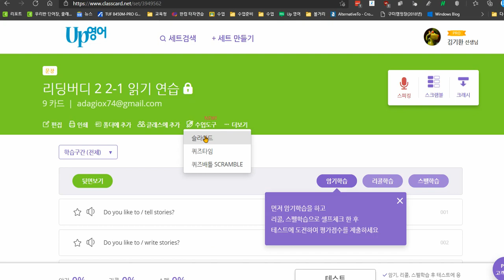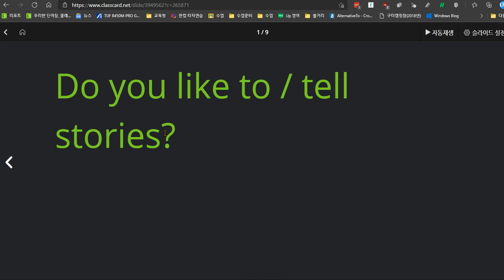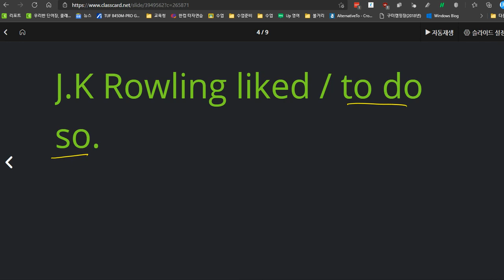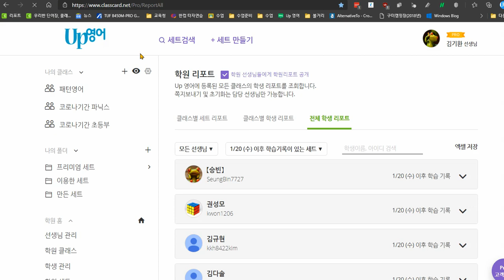배준오 2021 01 28